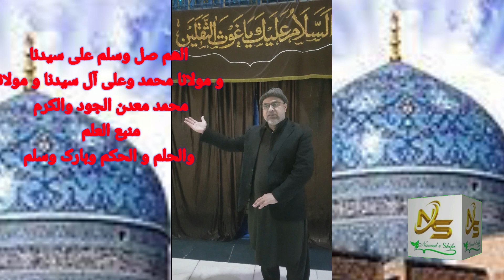Treatment of Male & Female infertility ...... بے اولادی کا انتہائی آسان ترین مکمل علاج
اگر کسی کو قوت باہ کی کمی ہو تو اس لنک پر یہ نسخہ دیکھیں ۔